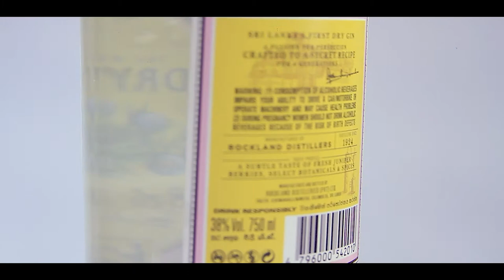ROCKLAND DRY GIN │ Home Made Commercial 🎥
My Gears

  - Canon 7D
  - Canon 28 135 mm
  - Xioami Mi S2